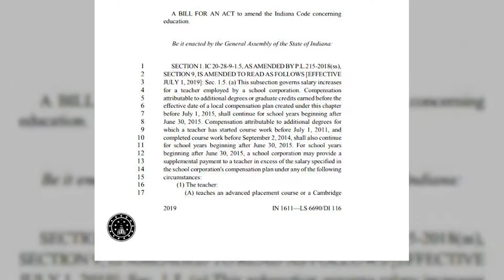Teacher minimum raise would cost $217 M